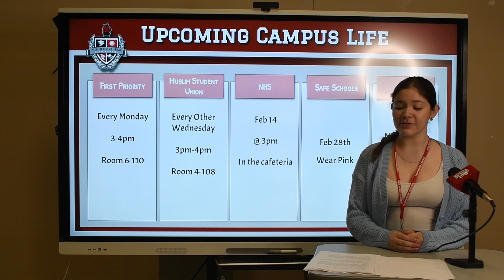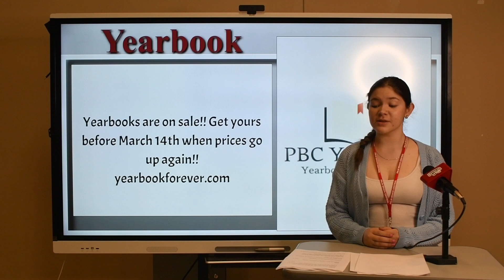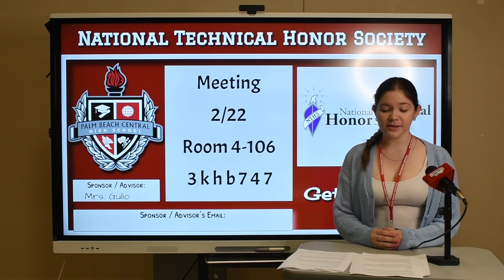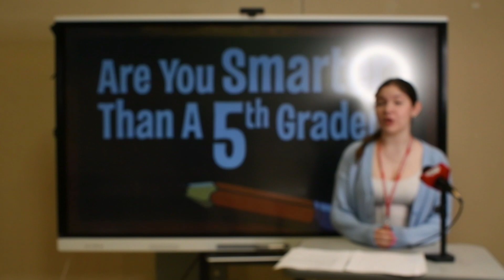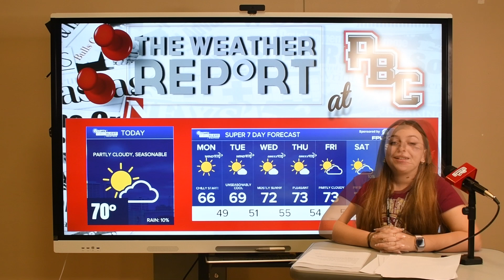February 13, 2024 - Bronco News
Welcome to 'Bronco News,' the ultimate source for daily updates from Palm Beach Central High School. Join us as we bring you the latest news, highlights, and interviews. Today's episode is February 13, 2024. Stay informed and engaged with us, and never miss any important updates!